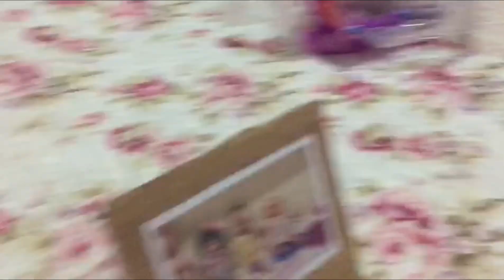Preparando o jantar dos meus bebês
Oi pessoal, espero que vocês gostem do meu vídeo